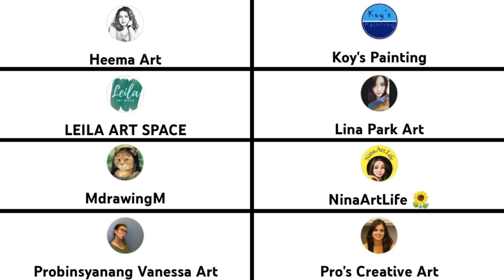SILENT NIGHT, HOLY NIGHT | WINTER AND CHRISTMAS ARTIST COLLAB | ACRYLIC PAINTING TUTORIAL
Click on the links below to check out the artworks by these amazing artists.

Time and channel links
EST time  Dec 10th

Hey guys, welcome back to the channel. OK so if you've seen the trailer, today's a collab with a much larger collective of artists. I think we started from 8 to 10 of us, and it's nearly doubled to 19 of us this round.

So much so that we had to spread this into 2 days. Be sure to check them all out, it'll be interesting to see, because we have a range of different types of artists for this collab. From crafts to landscapes, and portrait artists, various mediums and styles.

So the theme for this is titled A Winter's Tale, the Spirit of Christmas. As a born and raised Catholic, I've decided to paint something along the lines of the true celebration of Christmas. In my younger days, the eve of Christmas was probably spent in the clubs and sloppy countdowns, but I've grown to appreciate the midnight mass over the years.

At first I was a little bit ambitious, wanting to capture the grandeur of the church's architecture from the inside but it was definitely above my current skill level so I had to tone it down by alot. So much that all you see now is a blurry background and a sea of lights. Perhaps an excuse for me to go bokeh too haha.

This was fun and meaningful for me to paint, thus I hope you'd like this painting too. You won't regret it, i promise. Hence without further ado, let's begin

Canvas : 30x30cm 2 panel diptych on canvas Paint : Windsor Newton, Marie's Acrylic, Giorgone Acrylic, Monte Marte Acrylic, Reeves, Pentel

~Humble hobbyist artist who hopes her  imagination makes up for the lack of talent in realism paintings. Dreamy landscapes are my form of escapism. All artwork are original unless stated otherwise.